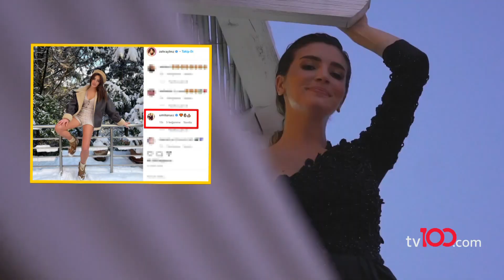Cem Belevi ile Zehra Yılmaz ihanet yüzünden mi ayrıldı?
Zehra Yılmaz, Nişantaşı’nda kameralara takıldı. Ünlü oyuncu son olarak Bülent İşbilen’in yönettiği “Zoraki Koca” filminde Uğur Yücel ve Mustafa Üstündağ’la kamera karşısına geçtiğini anlattı.

Yılmaz, geçen ağustos ayında romantik bir ortamda kendisine evlilik teklif eden Cem Belevi ile yollarını ayırmıştı. Güzel oyuncunun daha sonra sosyal medyadan kalp emojisi mesajı da atan iş insanı Ümit Oruç’la yeni bir aşka yelken açtığı iddia edilmişti. Zehra Yılmaz’a Cem Belevi ile ayrılık nedeni soruldu.

TÜRKSAT 4A
Frekans: 12729
Sembol: 30000
Polarizasyon: V (Dikey)